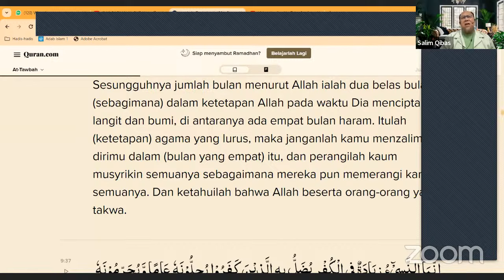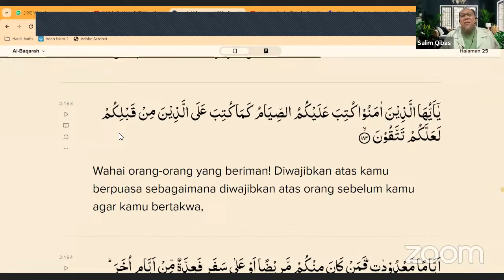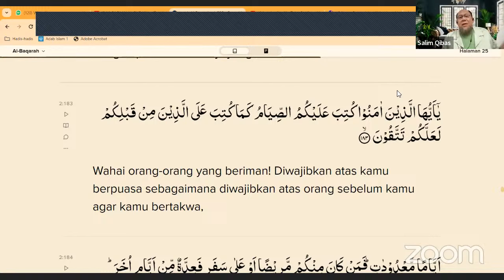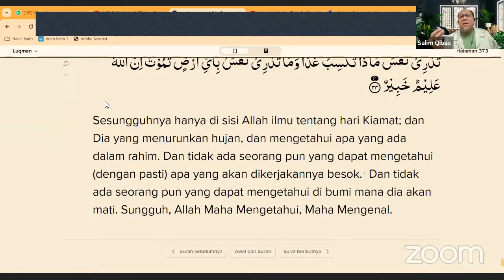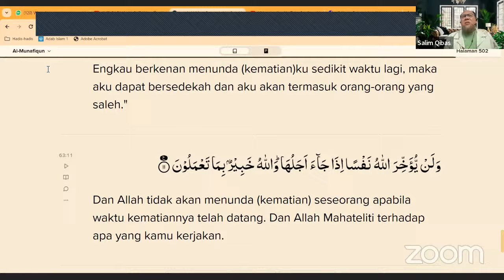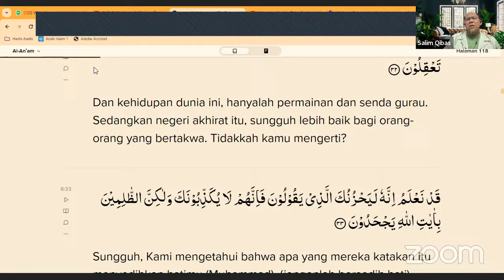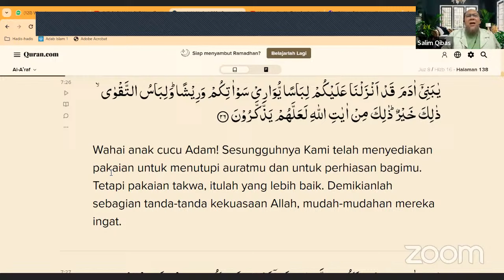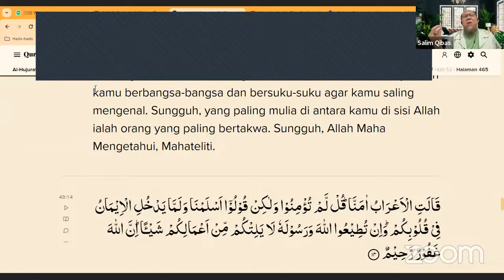Kitab: Pokok Ajaran ISLAM | Seputar Ramadhan | Ust Salim Qibas 06.03.24